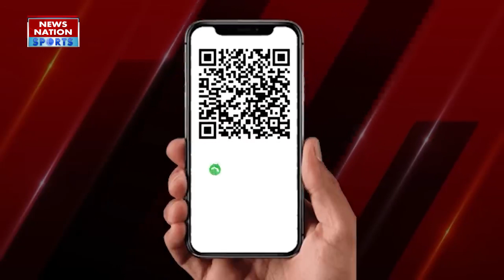IND vs SL Dream11 Prediction: IND vs SL Team Prediction, Sri Lanka vs India | 2nd ODI Match 2024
रविवार, 4 अगस्त को भारत और श्रीलंका के बीच 3 मैचों की वनडे सीरीज का पहला मुकाबला खेला जाएगा. ये मैच कोलंबो के आर. प्रेमदासा स्टेडियम में होगा. इस वीडियो में हम आपको बताएंगे कि आप पहला मैच के लिए कैसी टीम बना सकते हैं.

The first match of the 3-match ODI series will be played between India and Sri Lanka on Sunday, August 4. This match will be held at R. Premadasa Stadium in Colombo. In this video, we will tell you what kind of team you can make for the first match.